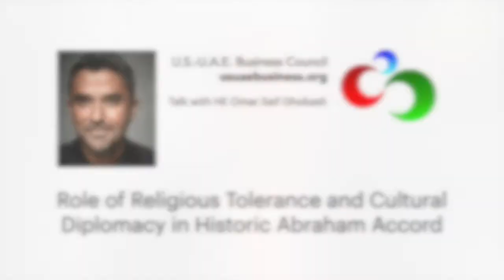Role of Religious Tolerance and Cultural Diplomacy in Historic Abraham Accord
The U.S.-U.A.E. Business Council hosted a webinar conversation on Wednesday 16 September with His Excellency Ambassador Omar Saif Ghobash, U.A.E. Assistant Minister of Cultural Affairs.

Ambassador Ghobash was a member of the official U.A.E. delegation attending the signing of the Abraham Accord in Washington, D.C. Ambassador Ghobash discusses the path forward for Arab-Israeli cooperation in the area of religious tolerance and mutual understanding.

The Ambassador also explores the importance of cultural diplomacy and the avenues of cultural exchange being considered with Israel as part of the Abraham Accord.

Video courtesy of the US-UAE Business Council